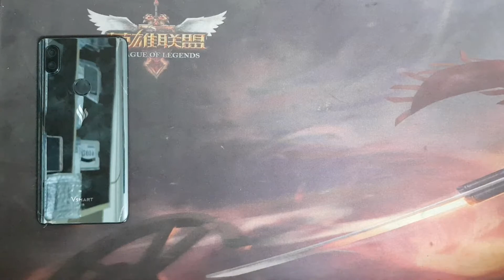Vân Tay Vsmart Active 1 PQ6001, Thay Cảm Biến Vân Tay Điện Thoại Vsmart Active 1 LH 0961234534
Vân Tay Vsmart Active 1 PQ6001, Thay Cảm Biến Vân Tay Điện Thoại Vsmart Active 1.
- 129E Cự Lộc, Thanh Xuân, HN 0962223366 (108 Nguyễn Trãi đi vào cạnh đô thị Royal City)
- 472 Xã Đàn Kim Liên Mới, HN 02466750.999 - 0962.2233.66 (Phía Chi Tiết Ấn Dưới)
Vân tay Vsmart Active 1 hỏng cần thay mới sửa chữa? Nơi Bán Sửa Chữa thay cảm biến vân tay điện thoại Vsmart Active 1 Uy tín? chỉ có tại các địa chỉ của DidongCaocap.Vn
Đến với chúng tôi các lỗi của Vsmart Active 1 khác đều có thể sửa được như:
 - Sửa Vsmart Active 1 Hỏng Chân Sạc
 - Sửa Vsmart Active 1 hỏng mic nghe gọi
 - Sửa Vsmart Active 1 hỏng main
 - Thay Xương vỏ máy Vsmart Active 1
 - Thay Nắp Lưng Vsmart Active 1
 - Thay cảm ứng Vsmart Active 1 đối với những máy hỏng cảm ứng nhưng Màn LCD vẫn còn
 - Thay Main máy Vsmart Active 1
 - Thay Loa ngoài Vsmart Active 1
 - Thay Loa trong Vsmart Active 1 Hỏng không sửa được
 - Thay IC Nguon Vsmart Active 1
 - Thay Phím bấm nguồn âm lượng Vsmart Active 1
 - Thay Pin Vsmart Active 1, thay vỏ điện thoại Vsmart Active 1
 - Sửa điện thoại Vsmart Active 1 chết nguồn
 - Sửa camera Vsmart Active 1 hỏng không chụp được hình ảnh
 - Sửa Điện Thoại Vsmart Active 1 mất sóng
 - Sửa Vsmart Active 1 không có wifi 3g
- Địa chỉ:
Số 472 Xã Đàn Kim Liên Mới, HN 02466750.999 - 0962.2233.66